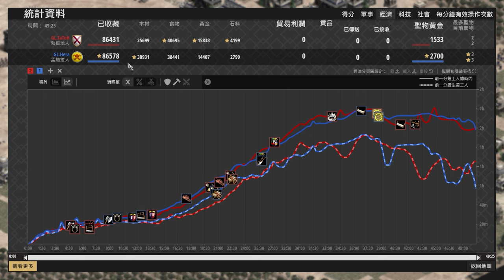【世紀帝國2決定版】Hera輕騎兵馬爆大戰TaToH全黃金陣容！4強賽到底誰會晉級？ 勃根地 vs 孟加拉